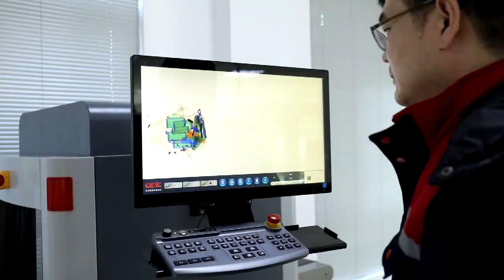Mail, Parcel and handbag Security Checking X ray System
Desktop type X ray System for mail, parcel and handbag security inspection and screening